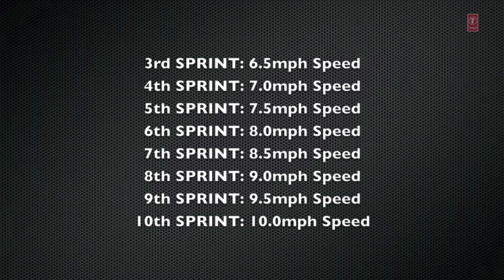Week 1: Day 3 - Cardio and Upper Abs Workout | Guru Mann 6 Week Shredded Program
Guru Mann trains you and trains with you during his 6 week transformation program - burn fat and build muscle to sculpt your ideal physique.

for more information and detailed exercises!
Your ultimate destination to get healthy and look fit!!